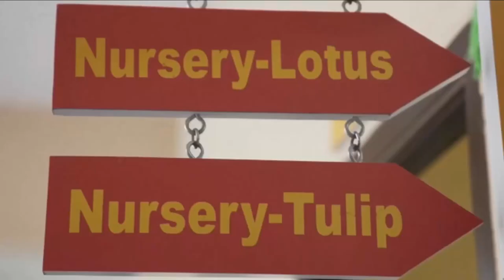Green Meadows Park School Kishanbagh II Commercial Tv Ad 2020 II Admission Free 1 Day 22 March 20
Ready To Take Your Business and Brand To The Next Level ?